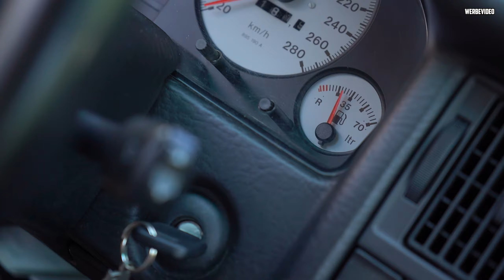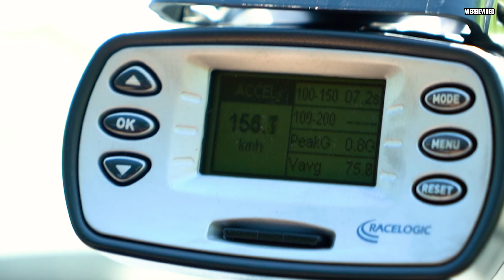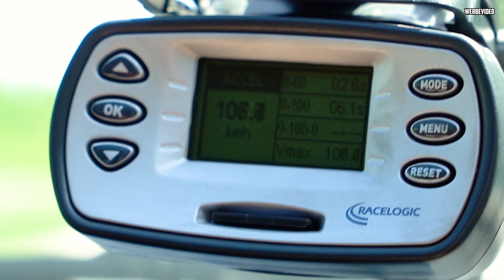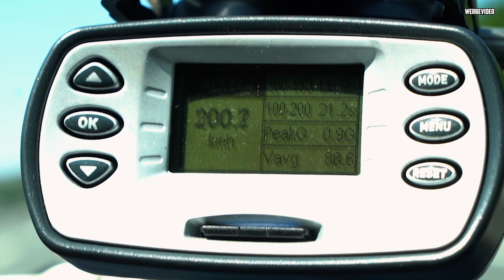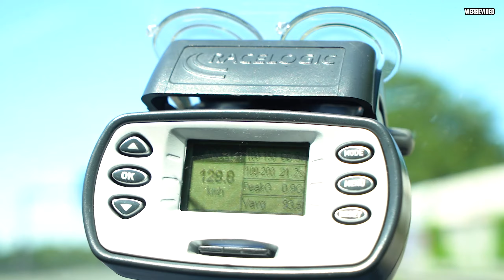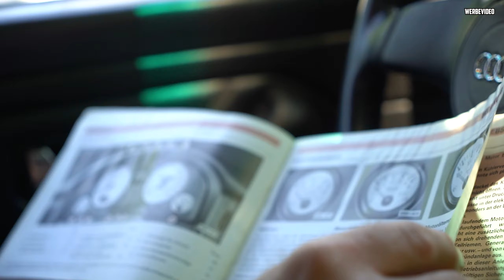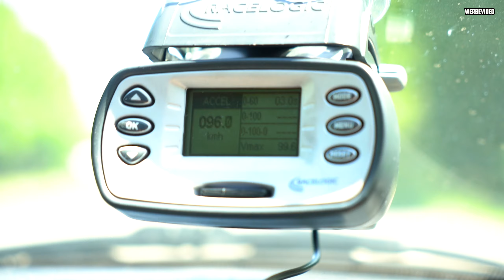Marco misst ZEITEN! Micha fährt PROBE! - Audi S2 - SPORTWAGEN oder doch KLASSIKER?!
Heute fahren wir mit dem Audi S2 und messen ein paar Zeiten!

Auf unserem Kanal erwarten euch jeden Dienstag und Freitag neue Videos. Dabei geht es hauptsächlich um die Leidenschaft zum Auto. Wir sind komplett offen für alle Marken.